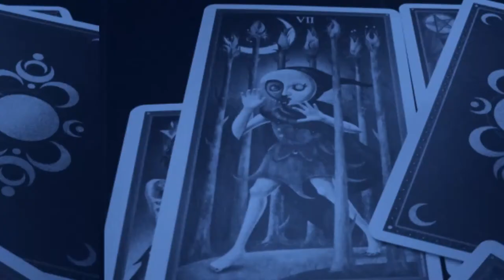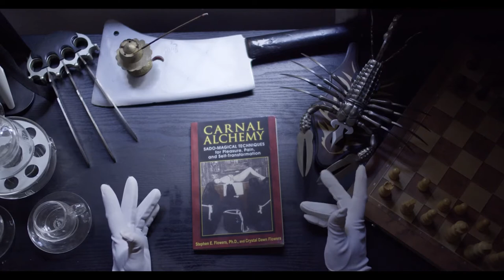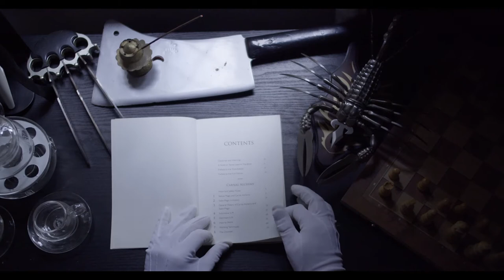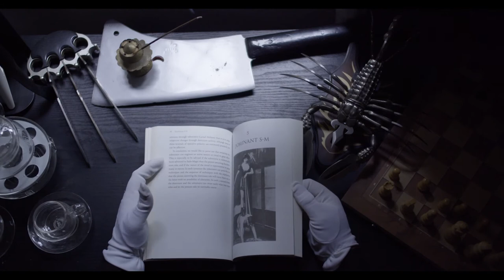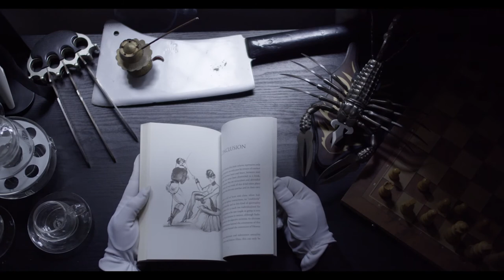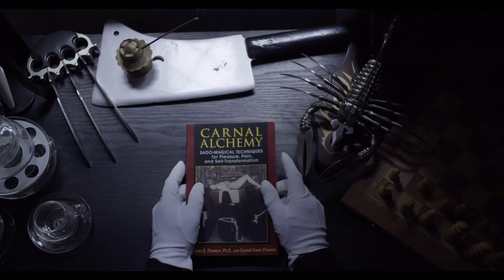Book review | Stephen Flowers - carnal alchemy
We explore Carnal alchemy by Stephen Flowers